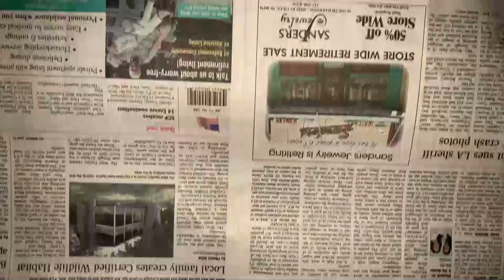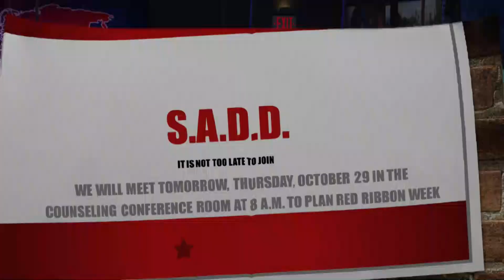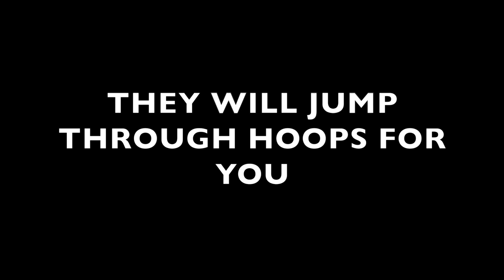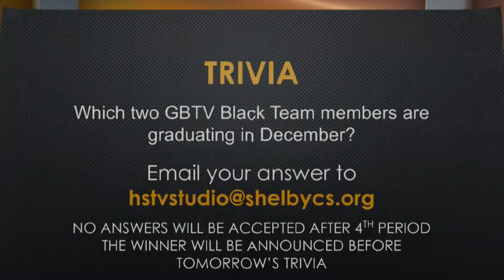GBTV SHS News for Wednesday, October 28, 2020 Featuring Vote Cat